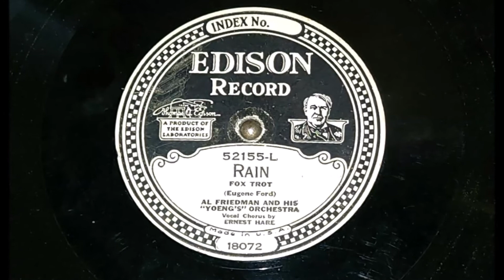Introducing My Latest Addition ~ 1917 Edison C250 Diamond Disc Phonograph - "Rain"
Another one acquired from the large collection!
Was able to clean and shellac the cabinet.
Clean and oil / grease motor!
She is now amongst the collection!!